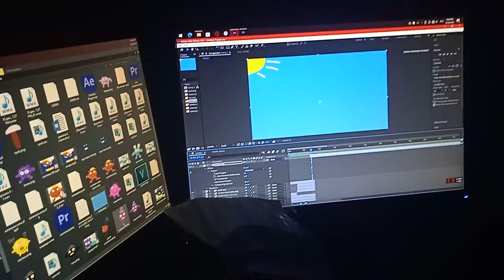когда ты пианист и ты нервный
relax and watch!!!